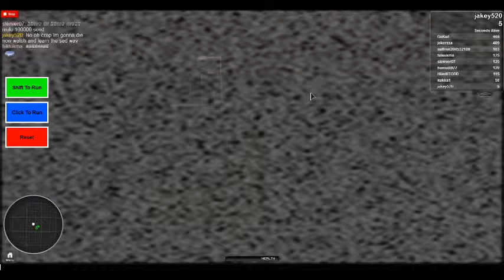Lets play slender return on roblox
I'm playing a horror based game on a great site called roblox